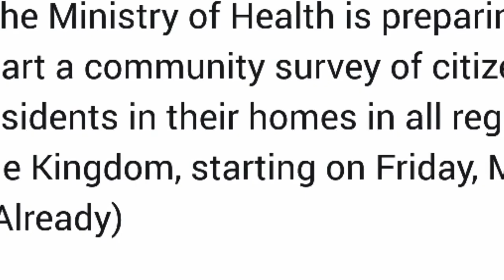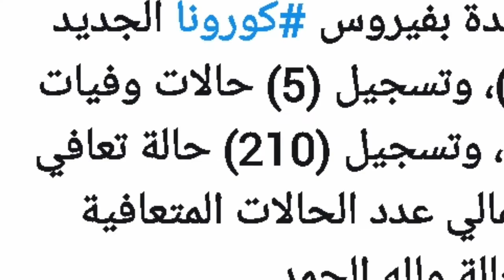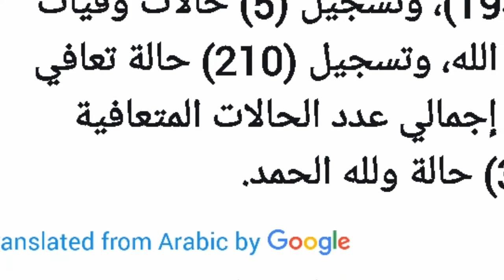another 1351 crore cases of the virus were recorded in saudi arabia today 30-4-2020, corona update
another 1351 crore cases of the virus were recorded in saudi arabia today 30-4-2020, corona update saudi arabia today.